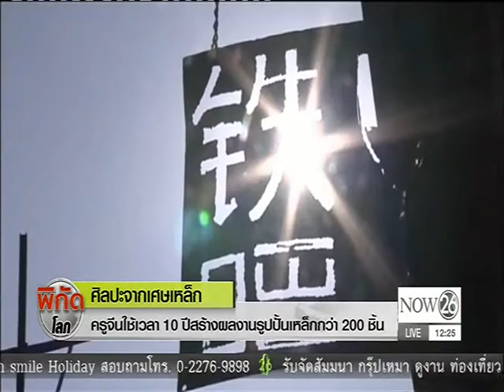ครูจีนใช้เวลา 10 ปีสร้างผลงานรูปปั้นเหล็กกว่า 200 ชิ้น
พิกัดโลก ช่วงเที่ยง : ศิลปะจากเศษเหล็ก ครูจีนใช้เวลา 10 ปีสร้างผลงานรูปปั้นเหล็กกว่า 200 ชิ้น "NOW26" 19-12-59